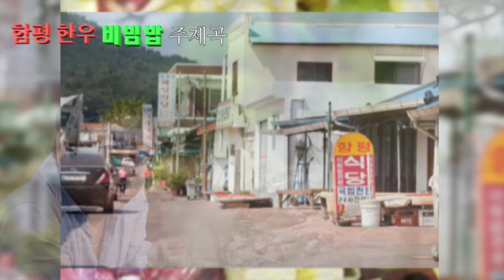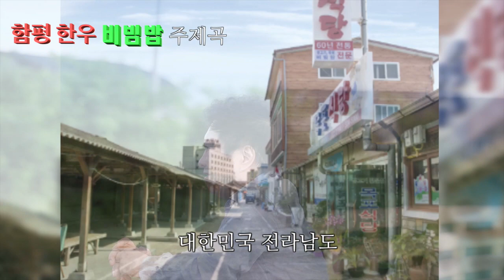가수-전승희[함평한우비빔밥-작사:전승희/작곡:이은청]함평 한우비빔밥 주제곡 가사추가버젼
함평 한우 비빔밥 주제곡
노래:전승희
가사:전승희/작곡:이은청/편곡:이은청
고향길을 개사한 곡입니다